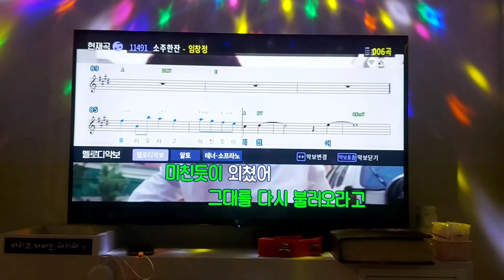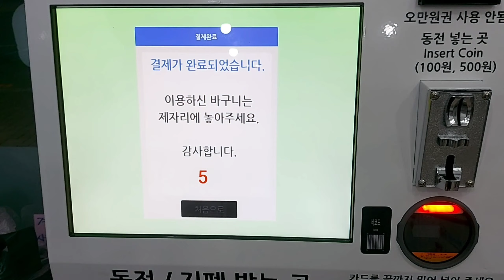(평일 일상)알파시티 부엉이공원 BMX MTB 픽시트릭 까자 명교 창연 픽세븐 + 동협이와 코인노래방 + 창연이의 픽시트릭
명교가 저희동네에 놀러와서 수성 알파시티까지 같이

라이딩해서 부엉이 공원에 갔습니다. 갔더니 창연이와

픽세븐과 뉴페이스 친구 셋이서 놀고있더라고요

그래서 잠깐 유튭각을 좀 잡아주고 창연이 픽세븐

뉴페이스 친구는 학원으로 가고 명교는 집으로 가고

저랑 동협이랑 따로 둘이서

코인노래방에 가서 2000원치 부르고 무인가게에서

간식을 사먹고 수다떠는동안 창연이만 시간이 잠시

있다고해서 동협이랑 셋이 다시 공원에서

트릭하고 동협이는 중간에 먼저 집으로 가고

창연이의 픽시트릭을 좀 찍어주다가 마무리한 일상입니다.